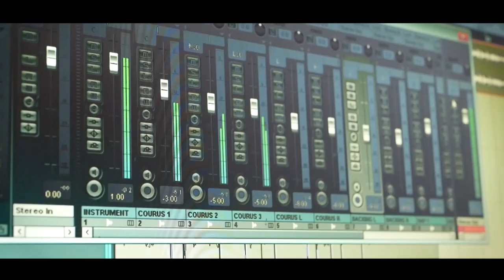HIPHOP VS DANGDUT // SALAH APA AKU - MELINDA X JIE RAP (COVER)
Ketika pacar kamu selingkuh dengan temen kamu sendiri tentu itu sangat menyakitnkan. Ibaratnya sudah jatuh tertimpa tangga. Setan apa yang merasukimu hingga pacar selingkuh dan teman menikam dibelakang?

Comingsoon
Salah Apa Aku (Cover) - Babby Melmel X Jie Rap
Executive Producer : Jie Rapfotaiment
Lyric                           : Ilir 7 & Jie Rap
Music Producer       : Bayu G2B
Studio                        : Kurrap Production
Video Diretor            : Haka